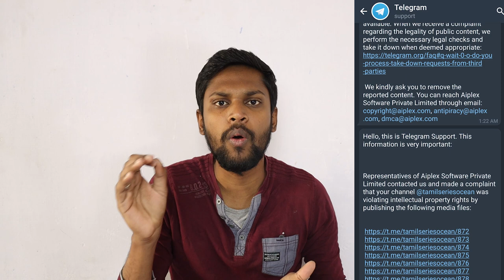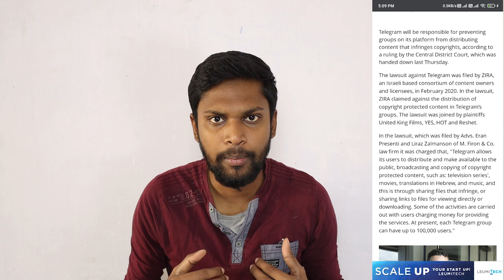Telegram channels ban? | What's happening in Telegram? | No more movies!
As of today telegram has banned so many channels that post movies and other copyrighted contents. Here is the reason why Telegram is banning so many channels without any warning.

Is this the end of the Movie channels in Telegram? Isreal vs Telegram case explained.